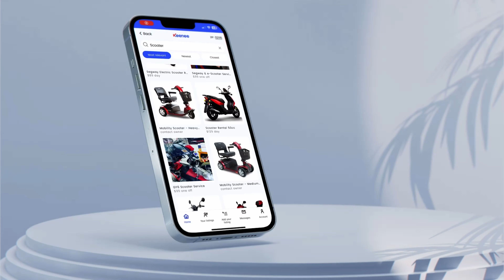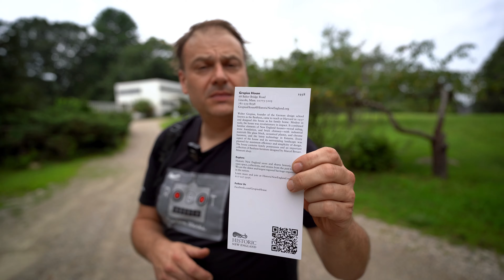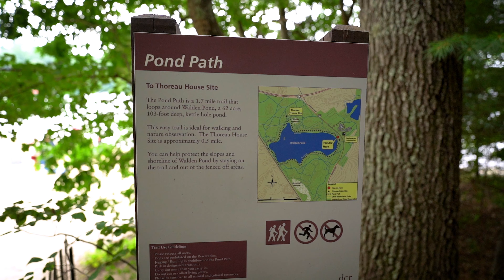Take a Scooter Tour to Walden Pond | Keenee Explores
Rent a scooter with Scooter Mutter on the Keenee app. We hit the streets with our scooters and took on Walden Pond on a beautiful summer day!

Rent & Save : Offer & Earn.
Keenee unleashes the earning potential from rarely used private effects, just as Airbnb did for homeowners. A unified rental and gig services marketplace with unique AI-powered solutions for listing creation, cost-effective insurance, and integrating delivery & collection